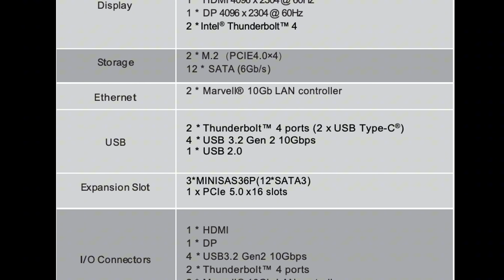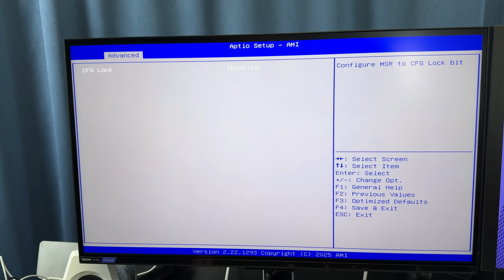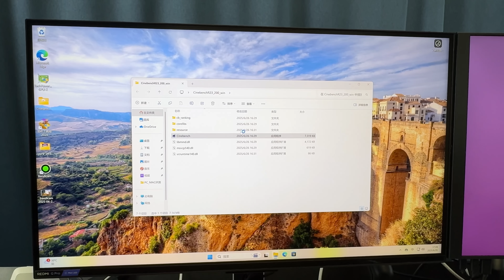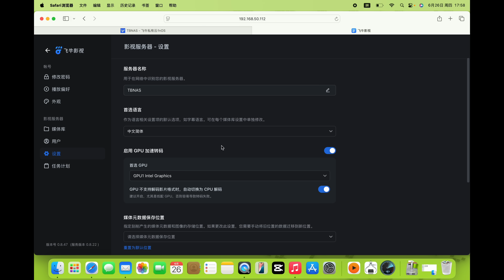Intel Ultra 7 255H+12SATA+双万兆电口ITX主板 TOPC